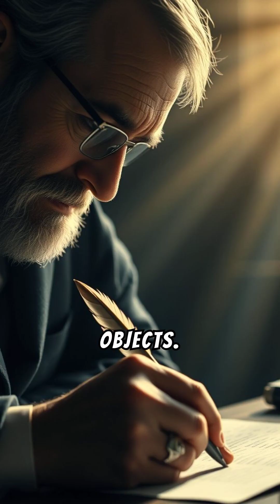X-Ray Discovery: The Accidental Breakthrough That Changed Science Forever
Discover the surprising story behind the accidental discovery of X-rays by Wilhelm Roentgen. This groundbreaking moment in a physics lab changed the world of science and medicine forever. Watch as we delve into the incredible journey of X-rays from a simple experiment to a revolutionary technology that has transformed medical imaging and diagnostics. Learn how a serendipitous accident led to one of the most important scientific breakthroughs in history.